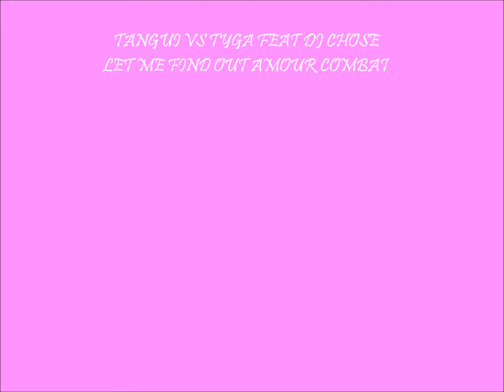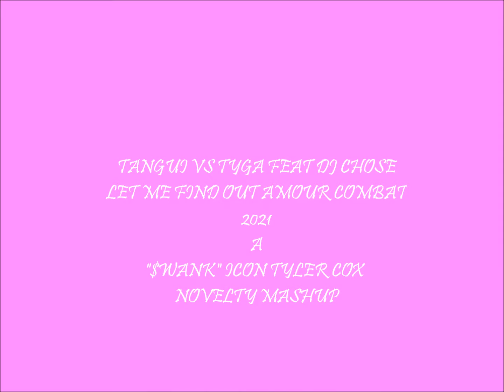Tangui Vs Tyga Feat DJ Chose - Let Me Find Out Amour Combat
1987's 'Amour Combat' by Tangui has its music paired with 2020's 'Let Me Find Out' by Tyga Feat. DJ Chose.